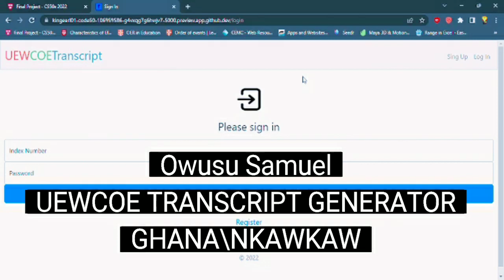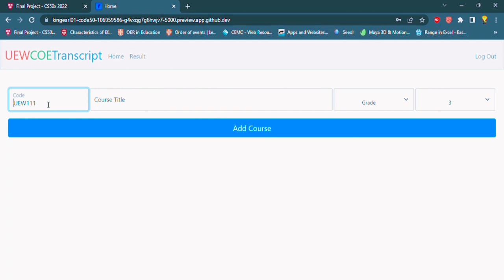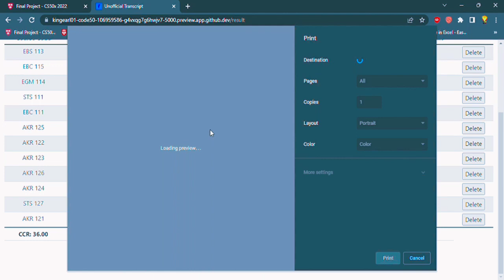UEWCOE TRANSCRIPT GENERATOR CS50X Project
This is an unofficial academic transcript. student result keeping has become problem to colleges under UEW. Result re giving to students on pdf format in batch from. Theese has made it difficult for student to keep track of their own learing and result. This unofficial academic transcript generator will help students to store, keep, amd monitor their own results.